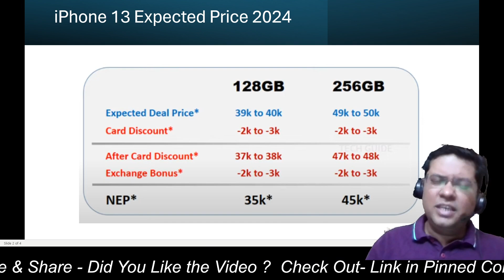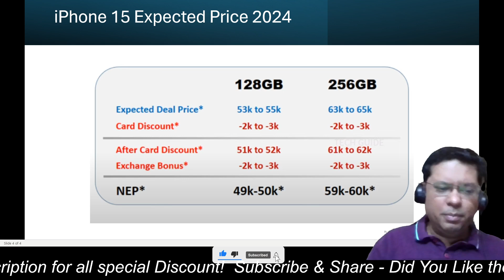iPhone 15 Price in Flipkart Big Billion Day Sale 2024 & iPhone 13 Price in Amazon Great Indian Sale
iPhone 15 at Lowest Price in Flipkart Big Billion Days Sale | Flipkart Lowest Lock Price iPhone 15

Flipkart Big Billion Day 2024  Date Change Big Billion Day 2024 Sale Mobile & Bank Offer
Amazon Great Indian Sale 2024 Date & mobile offer

Video Topic Covered:
flipkart sale,big billion day flipkart 2024 iphone price
bbd sale 2024
flipkart lowest price lock pass
big billion day flipkart 2024 iphone price
flipkart lowest price lock
lowest price lock pass flipkart
flipkart lowest price lock pass kya hai
lowest price lock pass
flipkart big billion day 2024
iphone15 lowest price flipkart big billion days
flipkart price lock
flipkart price lock pass
flipkart price lock feature
flipkart lowest price pass lock
flipkart lowest price lock deal
flipkart lowest price lock offer
iphone 15

iphone 15
iphone 13
iphone pricing flipkart big billion days sale
iphone 14
iphone 15 big billion price
iphone prices in bbd sale 2024
iphone 15 bbd sale price
iphone 15 plus big billion day price